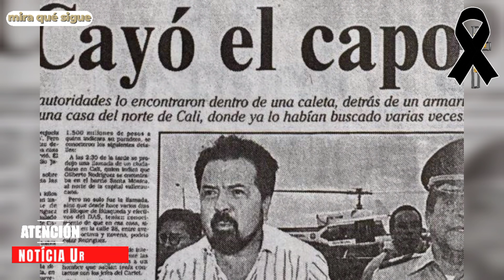ÚLTIMA HORA REVELAN LA VERDADERA CAUSA DE LA MU3RTE DEl ca.po COLOMBIANO Y...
🖤¡ÚLTIMA HORA!  SE REVELA LA VERDADERA CAUSA DEL FALLECIMIENTO DEL CA.PO COLOMBIANO RODRÍGUEZ OREJUELA..
ULTIMA HORA HOY ,NOTICIA DE ULTIMO MOMENTO.

Noticias en español-política -noticias de Venezuela- Noticias internacionales-Noticias de Estados  Estados Unidos noticias de farándula
!! BIENVENIDOS A MUNDINOTICIASTEMA

Image

Ⓒ Video

Ⓒ Song ~

O interprete